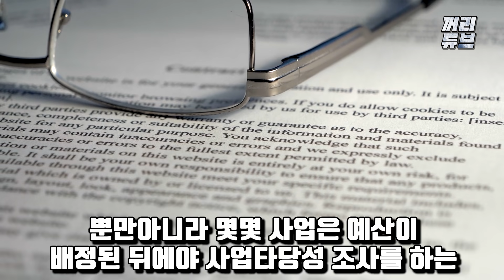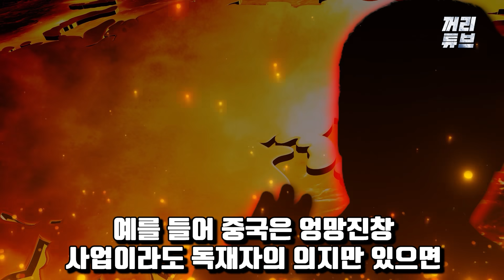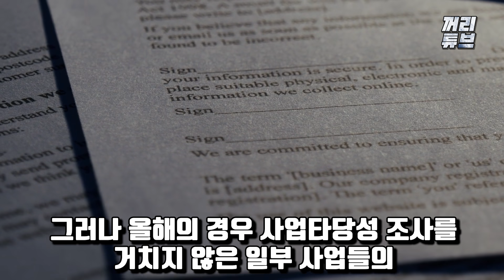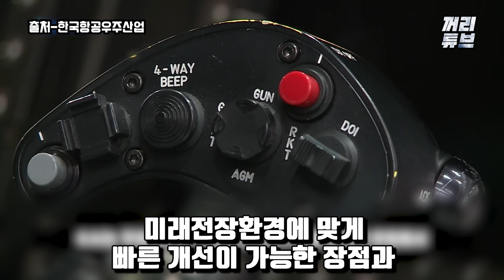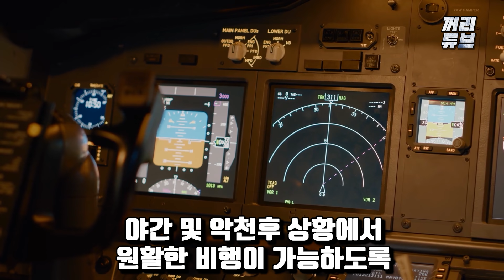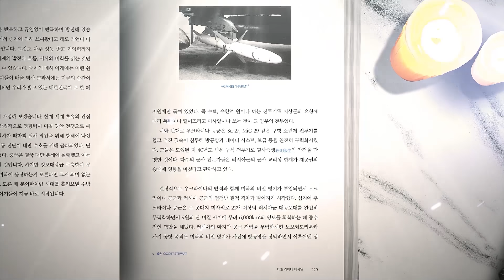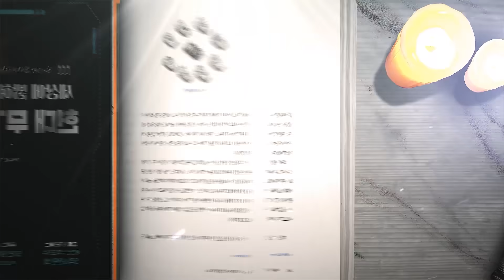[총집편]세계 6위 韓 헬기전력 "진짜 전쟁 뭣 같이 하네"